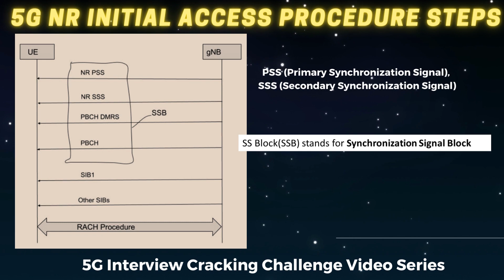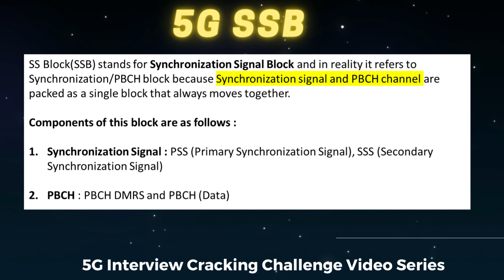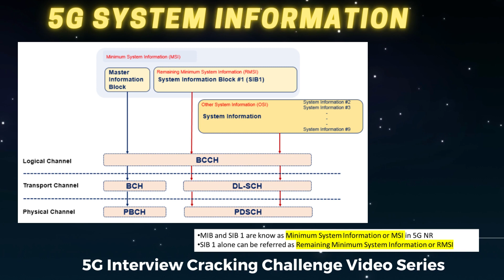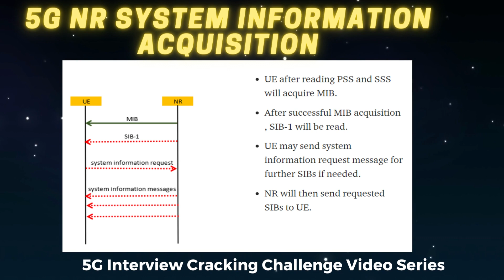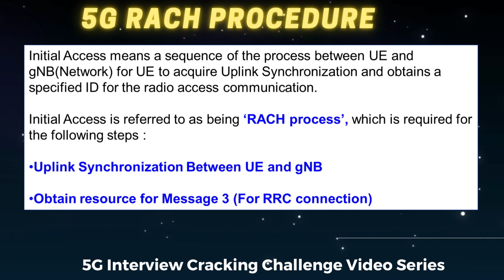Day #11/30 | 5G NR Initial Access Procedure | 5G Interview Cracking Challenge Video Series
15 + Years of Experience

50 + Candidates cleared the interview through my Guidance and Counselling

Sure Shot you can clear the interview if you watch these 30 Video in next 30 days

Hi All,

We help our customers to tackle and learning new technologies like LTE and 5G Protocol Testing.

Regards
MobileG4u